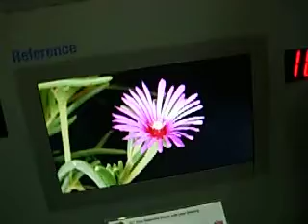CPT LOCAL DIMMING FSC LCD